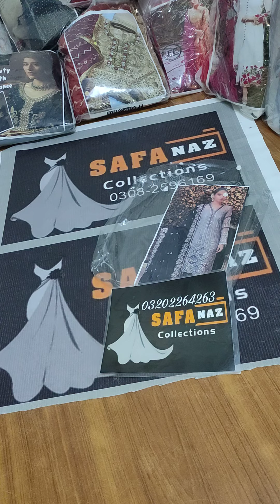full suit on chiffon weeding collection